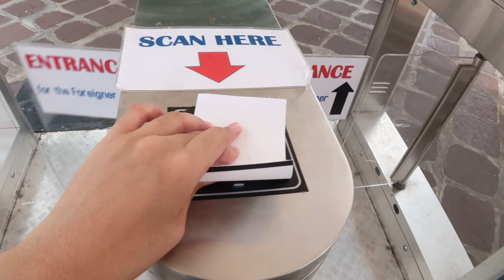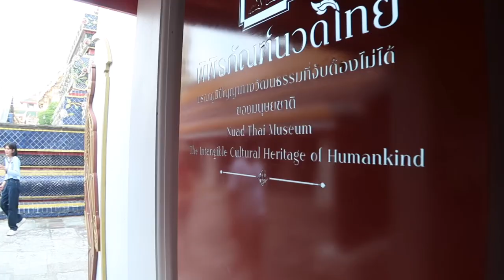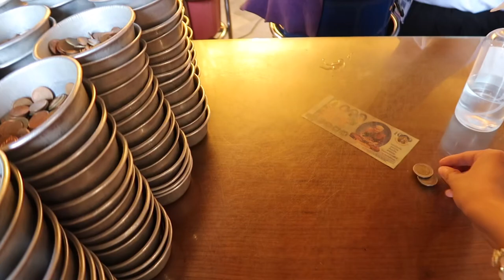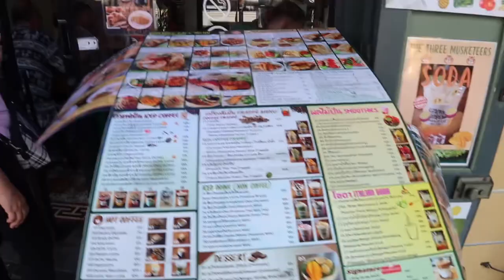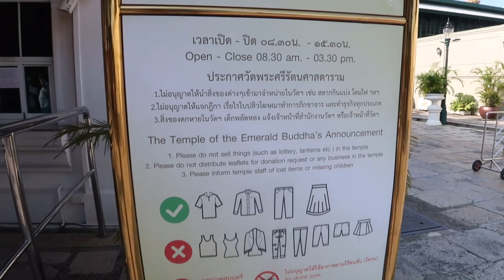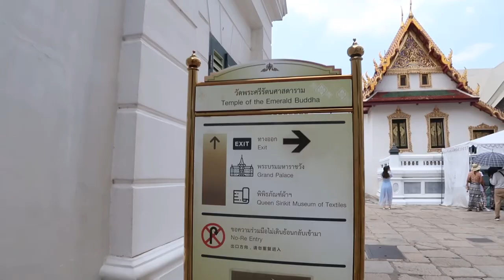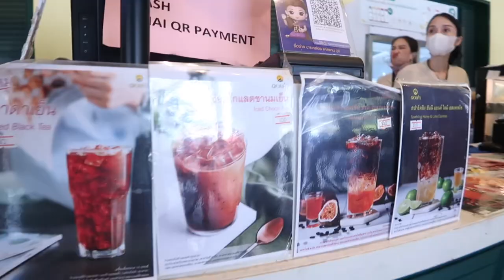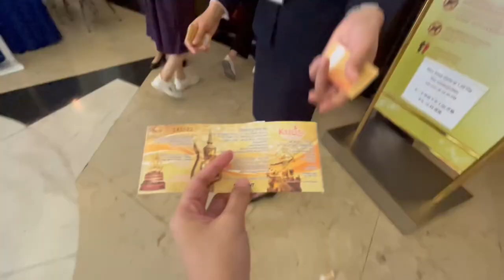THAILAND temple tour| Wat Pho, The Grand Palace 2023